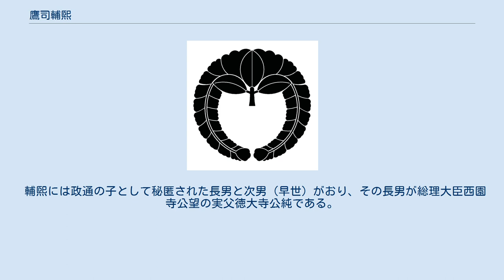鷹司輔煕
鷹司 輔煕（たかつかさ すけひろ、名の表記は輔凞、輔熈とも）は、江戸時代末期（幕末）の公卿。
孝明天皇時代の関白、藤原氏摂関家鷹司家の当主。
東山天皇の男系五世子孫（皇別摂家）である。
 文化4年（1807年）、父は関白鷹司政通の子として誕生。
母は家女房。
嫡母は水戸藩主徳川治紀の四女・清子。
文化14年2月（1817年）元服、叙位。
文政元年（1818年）5月従三位となり公卿に列する。
嘉永元年（1848年）3月内大臣、翌年正月には従一位に上る。
安政4年（1857年）2月右大臣に転ずる。
 安政5年（1858年）、日米修好通商条約締結への勅許をめぐり、朝廷と幕府が対立するにおよび、水戸藩や福井藩の藩士に説得され、条約勅許不同意および将軍継嗣問題における一橋派の意見に同意する。
左大臣近衛忠煕や内大臣三条実万とともに献策して、水戸藩へ勅諚を賜るよう運動する（戊午の密勅）。
このため、同年大老に就任した井伊直弼の安政の大獄の一環で、幕府の内請により翌安政6年（1859年）辞官を余儀なくされた。
やむを得ず同年5月落飾し随楽の法名を称する。
 桜田門外の変で井伊直弼亡き後もしばらく謹慎を続けたが、文久2年（1862年）4月に宥免され、謹慎を解かれる。
同5月還俗を命じられ、12月には新設の国事御用掛に補任されて朝政に復帰した。
翌文久3年（1863年）には近衛忠煕の後を受けて関白に就任する。
 関白在任中、朝廷は長州藩と結びついた尊王攘夷過激派の三条実美・姉小路公知らが次第に発言力を拡大させる。
孝明天皇が将軍徳川家茂を伴っての賀茂神社・石清水八幡宮行幸が行われ、文久3年8月には大和行幸、譲位親征が企図された。
しかし、尊攘派の増長に孝明天皇は不快感を表し、公武合体派の青蓮院宮らは、京都所司代松平容保および薩摩藩と組んで八月十八日の政変を強行。
輔煕は関白の座にありながらこの政局に関与できず、また三条実美らの帰京を運動したため、12月には島津久光の建言により関白を免ぜられた。
 翌元治元年（1864年）7月に起きた禁門の変に際しては、鷹司邸は久坂玄瑞や寺島忠三郎ら長州藩兵が立て篭もり、会津・薩摩・幕府軍の攻撃を受けて焼失する。
これにより鷹司家は長州藩と気脈を通じているとの嫌疑をかけられ、輔煕は参朝を停止され謹慎処分となり、諸大夫の青木吉順は京都町奉行に逮捕された。
 慶応2年（1866年）暮れの孝明天皇崩御、および翌慶応3年（1867年）睦仁親王（明治天皇）の践祚に伴う大赦により赦免される。
しかし同年12月の王政復古の大号令で摂関職が廃止。
再び参朝を停止させられる。
ただし、翌月（慶応4年（1868年）正月）には解除され、2月には新政府の議定となり、制度事務局督に任ぜられる。
閏4月には神祇官知事となり、9月には再び議定。
明治2年（1869年）には留守長官。
12月、麝香間祗候を命ぜられる。
 明治5年（1872年）8月、隠居。
子の輔政は早世したため、九条尚忠の子煕通を養子とし、鷹司家を継がせた。
同11年（1878年）7月に薨去。
享年72。
嵯峨野の二尊院に葬られた。
 輔煕には政通の子として秘匿された長男と次男（早世）がおり、その長男が総理大臣西園寺公望の実父徳大寺公純である。
 ほか